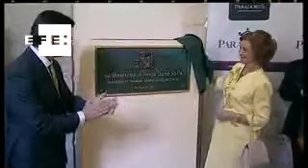Un nuevo Parador para Asturias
Corias (Asturias), 15 jul (EFE) La Reina doña Sofía ha inaugurado hoy el nuevo Parador Nacional de Corias, localidad situada cerca de Cangas de Narcea, comarca carbonera del suroccidente de Asturias, entre las protestas de mineros que han perdido su puesto de trabajo en los últimos meses.

La comitiva, de la que formaba parte también el ministro de Industria, Turismo y Comercio, José Manuel Soria, llegó en coche a las puertas del Parador a las 12.00 horas y fue recibida por unos 200 mineros que lanzaron gritos de protesta por la situación que atraviesa el sector de la minería.

La Policía Nacional impidió el paso a los mineros, que esta mañana habían cortado el tráfico en la carretera de acceso al monasterio que alberga el Parador Nacional.

En la entrada del establecimiento recibieron a la Reina, el presidente del Principado, Javier Fernández, junto con otras autoridades regionales y locales con los que la Reina realizó un recorrido por las instalaciones en compañía del arquitecto José María Pérez "Peridis", quien se ha encargado de la rehabilitación del monasterio del XVIII, que cuenta con 86 habitaciones, spa y piscina.